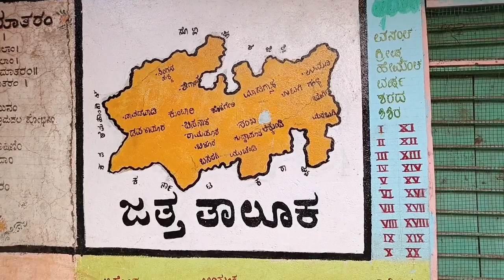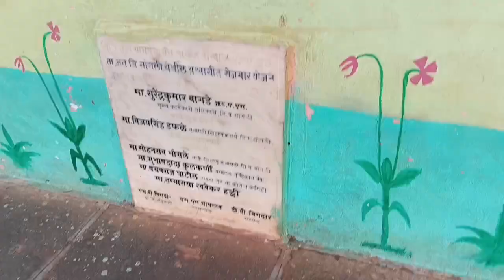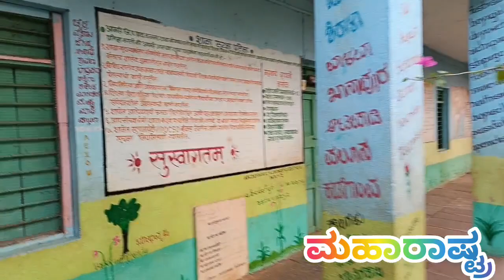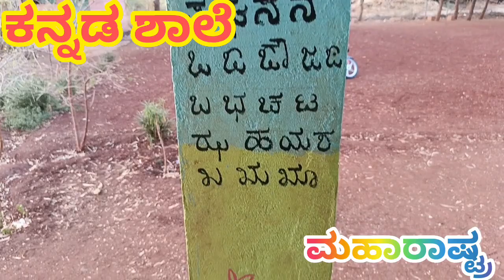ಮರಾಠಿ ನಾಡ ಕನ್ನಡ ಶಾಲೆ